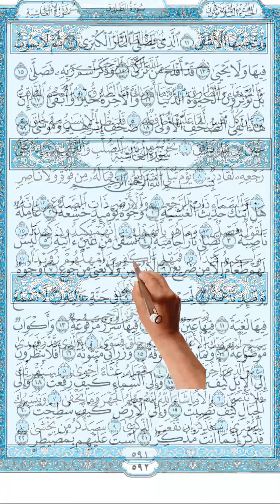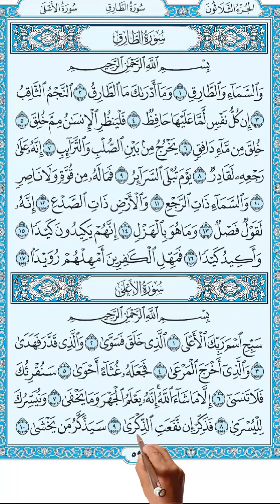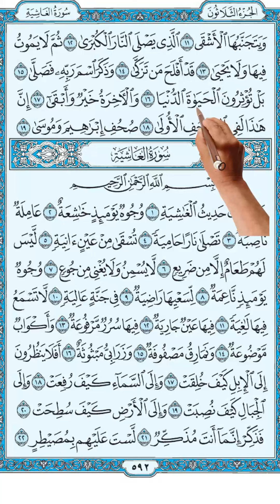سورة الاعلى مكررة كاملة| The Noble Quran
How to memorize the Holy Quran easily |
Surah 87 Al-A'la
 1.   Glorify the Name of your Lord, the Most High,
2.   Who has created (everything), and then proportioned it;
3.   And Who has measured (preordainments for each and everything even to be blessed or wretched); then guided (i.e. showed mankind the right as well as wrong paths, and guided the animals to pasture);
4.   And Who brings out the pasturage,
5.   And then makes it dark stubble.
6.   We shall make you to recite (the Qur'ân), so you (O Muhammad) shall not forget (it),
7.   Except what God, may will, He knows what is apparent and what is hidden.
8.   And We shall make easy for you (O Muhammad) the easy way (i.e. the doing of righteous deeds).
9.   Therefore remind (men) in case the reminder profits (them).
10.   The reminder will be received by him who fears (God),
11.   But it will be avoided by the wretched,
12.   Who will enter the great Fire and made to taste its burning,
13.   Wherein he will neither die (to be in rest) nor live (a good living).
14.   Indeed whosoever purifies himself (by avoiding polytheism and accepting Islâmic Monotheism) shall achieve success,
15.   And remembers (glorifies) the Name of his Lord (worships none but God), and prays (five compulsory prayers and Nawâfil additional prayers).
16.   Nay, you prefer the life of this world;
17.   Although the Hereafter is better and more lasting.
18.   Verily! This is in the former Scriptures,
19.   The Scriptures of Ibrâhim (Abraham) and Mûsa (Moses).

سورة الأعلى
سَبِّحِ اسْمَ رَبِّكَ الْأَعْلَى (1) الَّذِي خَلَقَ فَسَوَّى (2) وَالَّذِي قَدَّرَ فَهَدَى (3) وَالَّذِي أَخْرَجَ الْمَرْعَى (4) فَجَعَلَهُ غُثَاءً أَحْوَى (5) سَنُقْرِئُكَ فَلَا تَنْسَى (6) إِلَّا مَا شَاءَ اللَّهُ إِنَّهُ يَعْلَمُ الْجَهْرَ وَمَا يَخْفَى (7) وَنُيَسِّرُكَ لِلْيُسْرَى (8) فَذَكِّرْ إِنْ نَفَعَتِ الذِّكْرَى (9) سَيَذَّكَّرُ مَنْ يَخْشَى (10) وَيَتَجَنَّبُهَا الْأَشْقَى (11) الَّذِي يَصْلَى النَّارَ الْكُبْرَى (12) ثُمَّ لَا يَمُوتُ فِيهَا وَلَا يَحْيَا (13) قَدْ أَفْلَحَ مَنْ تَزَكَّى (14) وَذَكَرَ اسْمَ رَبِّهِ فَصَلَّى (15) بَلْ تُؤْثِرُونَ الْحَيَاةَ الدُّنْيَا (16) وَالْآَخِرَةُ خَيْرٌ وَأَبْقَى (17) إِنَّ هَذَا لَفِي الصُّحُفِ الْأُولَى (18) صُحُفِ إِبْرَاهِيمَ وَمُوسَى (19)